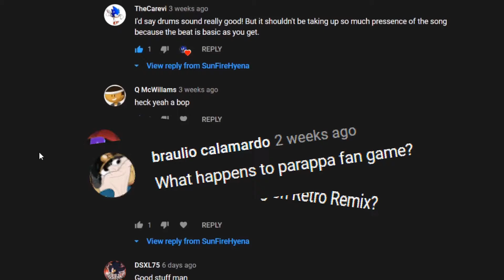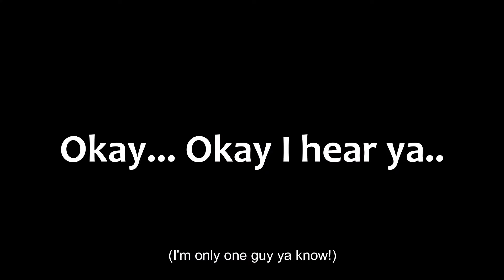"That's good and all, but Where's PaRappa the Rapper: Retro Remix?"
I can't begin to count how many times I've gotten a variation of that message on videos that aren't even about PaRappa. You guys kept asking where it is so I decided upload a bit of a playful video about it and showing the good stuff! Please keep in mind that this project is NOT easy and takes time. I do not have an ETA on when this will be finished. (It'll be done when it's done!) All I ask is patience, I am only one human being and I have many other passion projects that I like to direct my time on. (NOT JUST PARAPPA!)

Changes since the last update:
-NEW MUSIC. (I want to again thank DeeJay Verstyle for further inspiring me when I first started this fan game. I figured the best thing to do is to make my own music for this game.)

-GAMEPLAY TWEAKS - Many of the HUD elements have been changed, to reflect more of the Classic PaRappa style. As well as taking elements from the other two PaRappa games.

-BUG FIXES - One of the biggest oversights that was brought to my attention was that if you were to finish the game between GOOD and BAD mode the game wouldn't end the level once the song is over and would loop over again. This has been fixed. (OOP, I just noticed a bug while watching back the video. My score multiplier is broken. I'll be addressing this as well!)

NO DOWNLOADS in this video so please do not ask.